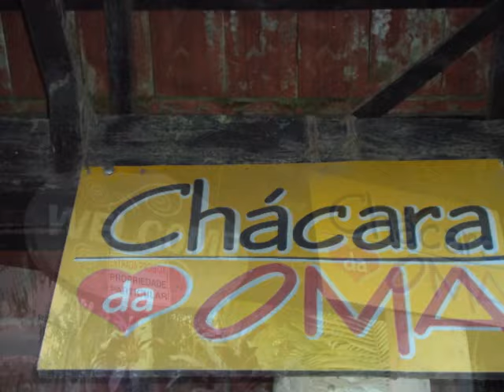Sabiá Laranjeira - ninho (ovos e filhotes) e desenvolvimento.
Sabiá Laranjeira - na Chácara da Oma em Joinville - SC - Brasil.
O sabiá-laranjeira (Turdus rufiventris), também conhecido como sabiá amarelo ou de peito roxo, tornou-se em 2002 a ave-símbolo do Brasil (já era ave-símbolo do estado de São Paulo desde 22 de setembro de 1966) por sua imensa popularidade no país, citada por diversos poetas como o pássaro que canta na estação do amor ou seja, primavera. Mede aproximadamente 25 centímetros, tendo plumagem vermelho-ferrugem no ventre, levemente alaranjado, sendo o restante do corpo de cor parda, com bico amarelo-escuro.

É ave de canto muito apreciado, que se assemelha ao som de uma flauta. Canta principalmente ao alvorecer e à tarde. O canto serve para demarcar território e, no caso dos machos, para atrair a fêmea.

Não há dimorfismo sexual, pois, ambos são iguais e a fêmea também canta, mas numa frequência bem menor que o macho.

O canto do Sabiá é parcialmente aprendido, havendo linhagens geográficas de tipos de canto, e se a ave conviver desde pequena com outras espécies, pode ser influenciada pelo canto delas e passar a ter um canto "impuro".

Na natureza, é encontrado em casais e grupos familiares quando em proceso de criação.É ave de ambientes abertos, preferindo viver em bordas de matas, pomares, capoeiras, entorno de estradas, praças e quintais, sempre por perto de água abundante. É um pássaro territorial: demarca uma área geográfica quando está em processo de reprodução e não aceita a presença de outras aves da espécie. O sabiá-laranjeira vive em torno de 30 anos.

Sua nutrição se compõe basicamente de insetos, larvas, minhocas, e frutas maduras, incluindo frutas cultivadas como o mamão, a banana, a laranja e abacate. É uma ave que convive bem com ambientes modificados pelo homem, seja no campo ou na cidade, desde que tenha oportunidades de encontrar abrigo e alimento. Pode inclusive fazer seu ninho - uma tigela profunda de argila e folhas secas - em beirais de telhados.

No Brasil podem ser encontradas outras espécies de sabiá, tais como: Sabiá-una; Sabiá-pardo; Sabiá-branco; Sabiá-coleira.

Fonte = Wikipédia